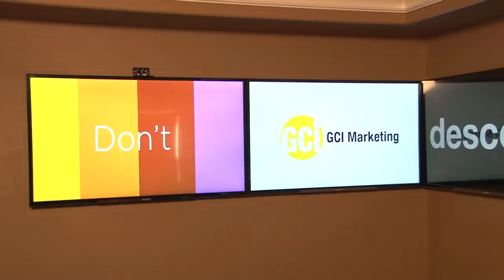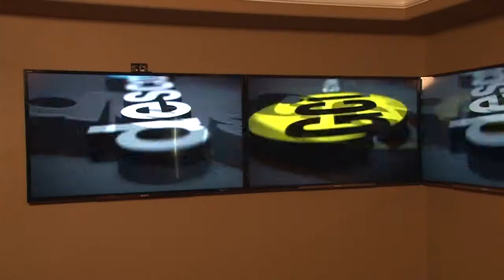BrightSigns Digital Signage: DescoAV Video Wall Demo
BrightSigns in the market leader in digital signage media players. This is an example of a synchronized video wall presentation.